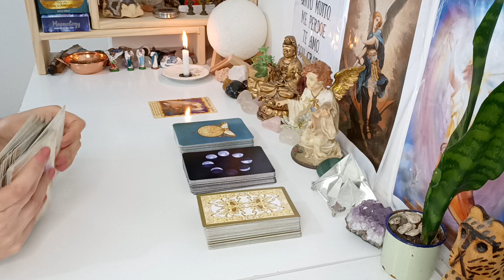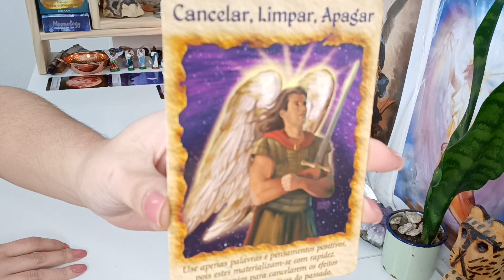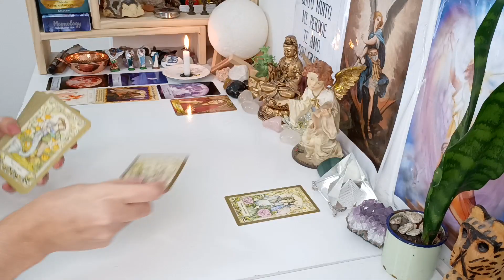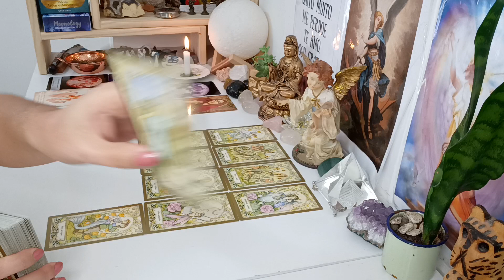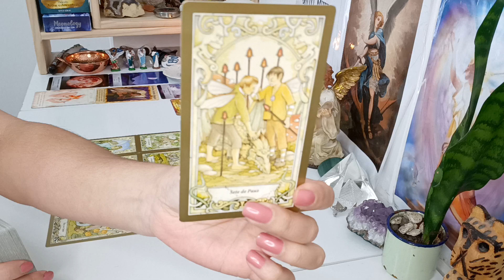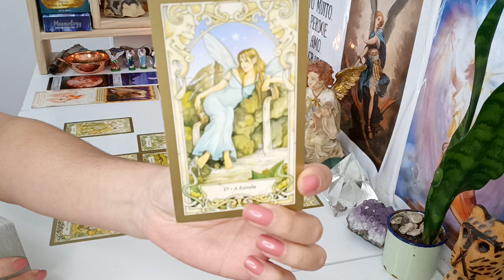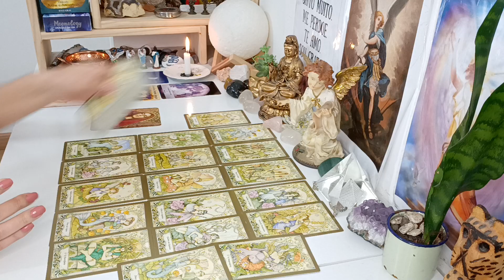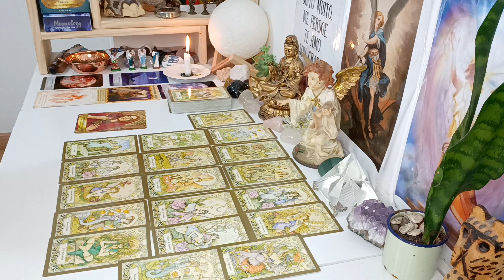Câncer ♋ AMOR. Emoções em alta 😍 Alguém vai mostrar que o amor pode ser justo, Ame e se permita Amar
Leitura para o Amor signo de Câncer,  leitura para VÁRIAS energias ADAPTEM ao seu momento, à sua vida, peguem o que fizer sentido pra vocês, o que não fizer soltem para o Universo.

Com Carinho

Gratidão 🙏😊🛤️🗝️❤️💌🪶🕯️